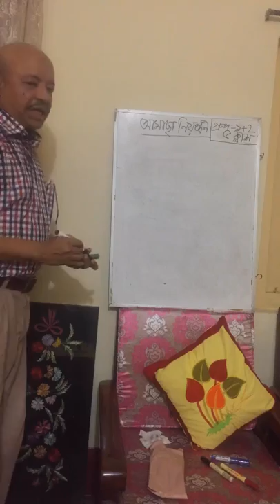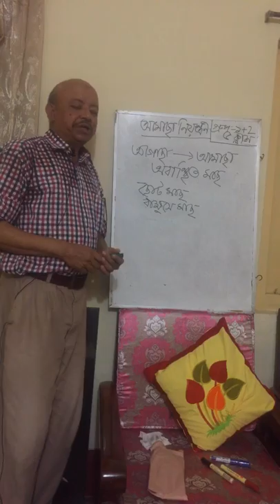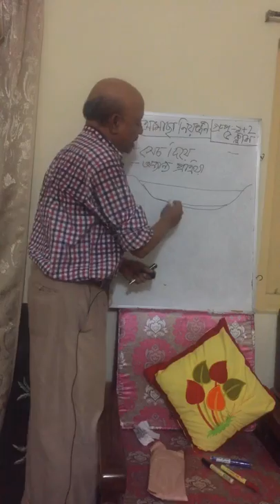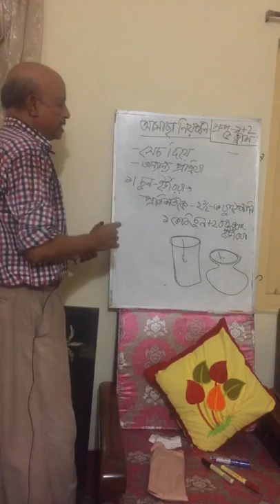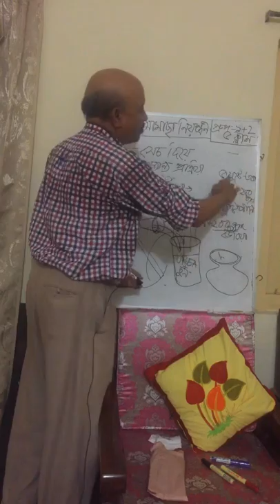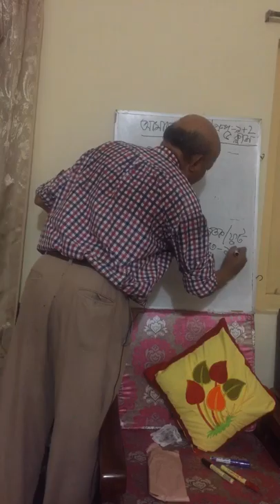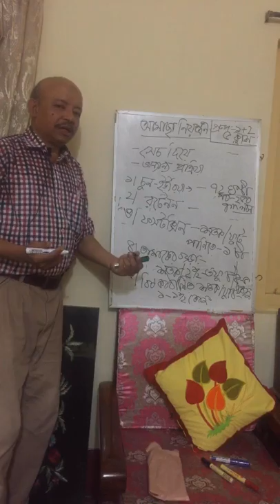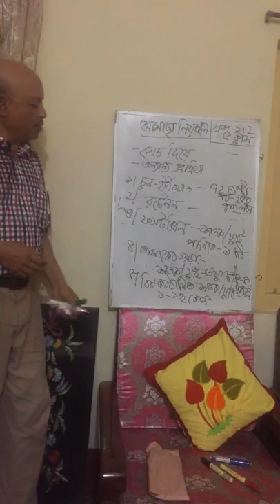Undesired fish control ।। আমাছা নিয়ন্ত্রন। Abeed Lateef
Undesired fish to be controlled; other wise the targeted fish culture will be hampered.
By using different methods; fish farmers can controll the undesired fish.Abeed Lateef